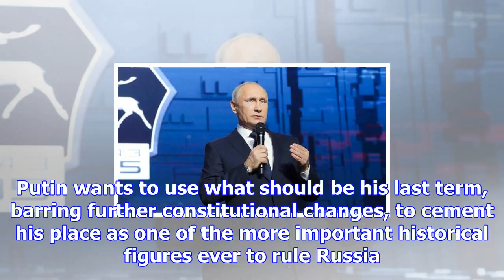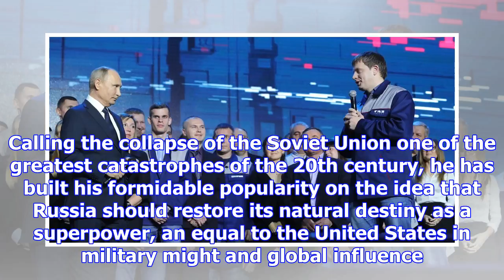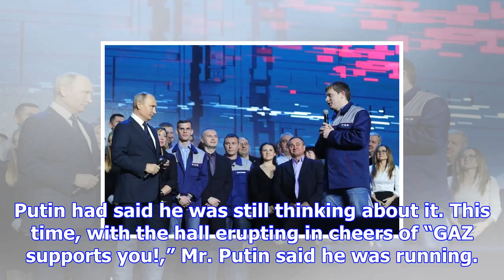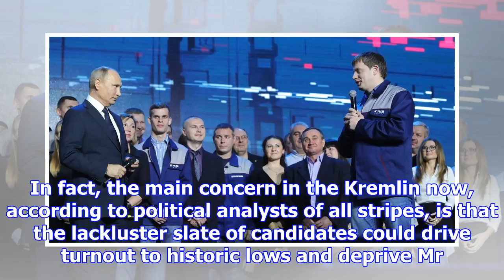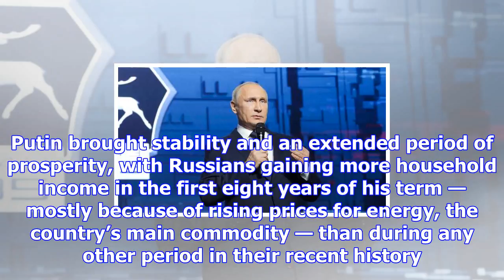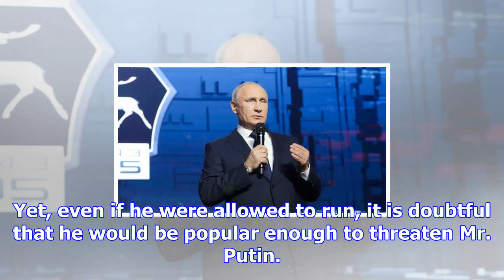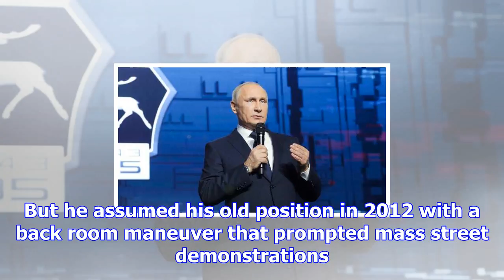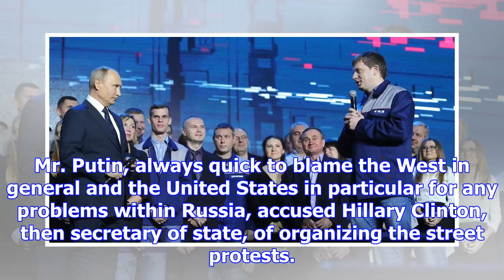Putin confirms he is running for president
President Vladimir V. Putin, left, meeting with workers at the Gorky Automobile Factory in Nizhny No...